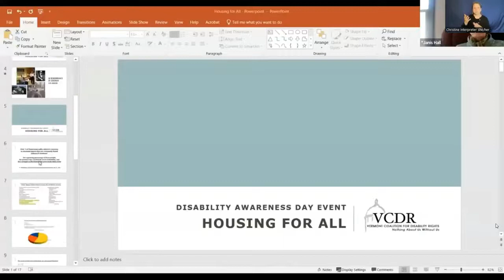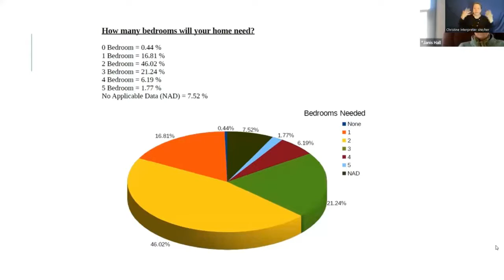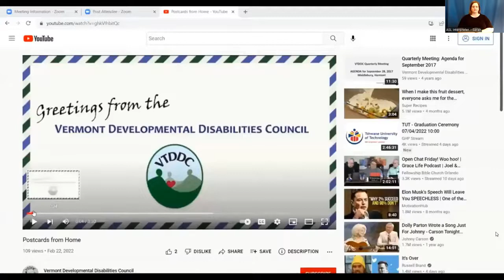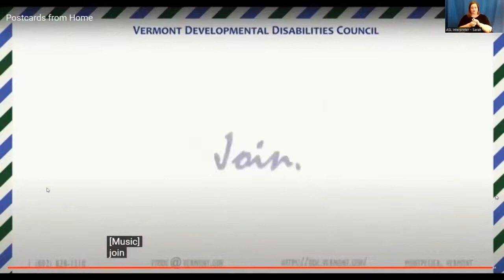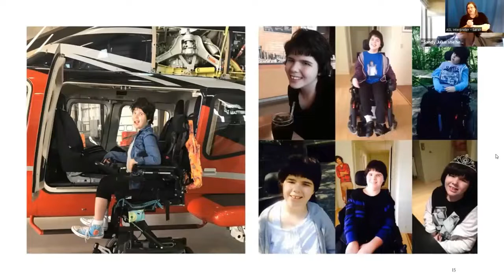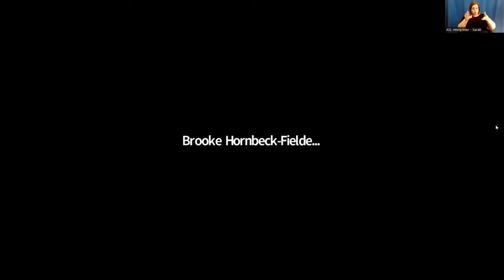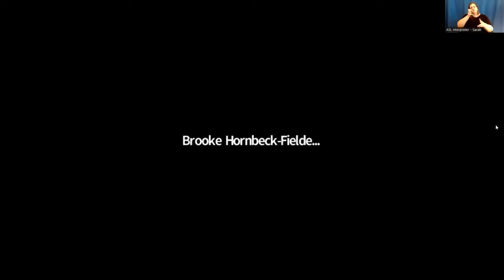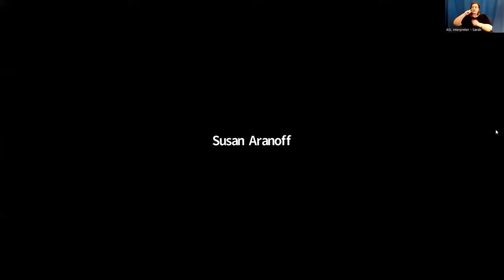Disability Awareness Day: Housing for All (April 11, 2022)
What are the challenges Vermonters with disabilities face in seeking, acquiring and maintaining secure homes? On April 22th, VCDR held a forum including issues and discussion of solutions with people facing challenges and people working on those solutions. There is a Q&A session at the end.

Note: due to the difficult situations faced by people with disabilities and housing, this video includes first-hand stories that may be disturbing (mentions of animal abuse/death, emotional abuse of disabled youth). A transcript of this video is available by emailing Nick at . Technical note: We apologize for the small window featuring the ASL interpreters. We had a technical issue with the first recording of the video and had difficulty widening the interpreter window for the second recording. VCDR continues to work to improve our accessibility and this will be fixed in future events!

Panelists (order of appearance):
Adam Weschler, facilitator, Housing Committee Chair of the Vermont Statewide Independent Living Council (VT SILC)
Sarah Launderville, President of Vermont Coalition for Disability Rights (VCDR) and Vermont Center for Independent Living (VCIL)
Vermont resident Janis Hall
Vermont Developmental Disabilities Council - "Postcards from Home" featuring Nicole Villamaire and Kirsten Murphy, Executive Director of VT DD Council
parents Deborah Lamden and Sandy Julius
Brooke
Derek Malbroux
Randy Lizotte, Peer Advocate with Northwest Counseling and Support Services
Val Hughes, VCIL Deaf Independence Program Coordinator

Tom Stevens, vice chair of the Committee on General, Housing, Military Affairs
Josh Hanford, commissioner of the Agency of Commerce and Community Development
Monica White, Commissioner of the Department of Disabilities, Aging, and Independent Living (DAIL)
Rachel Seelig, representative from the Disability Law Project
David Martins, Executive Director of the Vermont Affordable Housing Coalition (VAHC)
Megan Roush, Community Development Underwriter for Housing Finance Agency
Patricia Tedesco, VCIL Program Services Manager at VCIL

Special thanks to the Vermont Developmental Disabilities Council for their funding and support of Disability Awareness Day events for 2022!